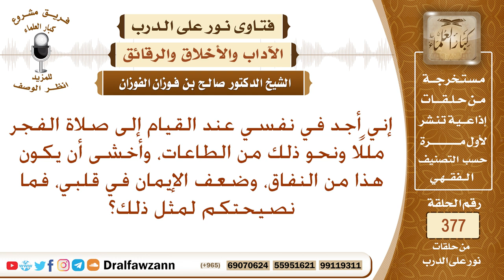هل الكسل الذي يجده الإنسان عند القيام لصلاة الفجر يدل على النفاق وضعف الإيمان، وما نصيحتكم لي؟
نص السؤال: إني أجد في نفسي عند القيام إلى صلاة الفجر مللًا ونحو ذلك من الطاعات، وأخشى أن يكون هذا من النفاق، وضعف الإيمان في قلبي، فما نصيحتكم لمثل ذلك؟
السيرة الذاتية :
للاشتراك في قناة الشيخ صالح الفوزان

رئيس الفريق
لمشروع كبار العلماء